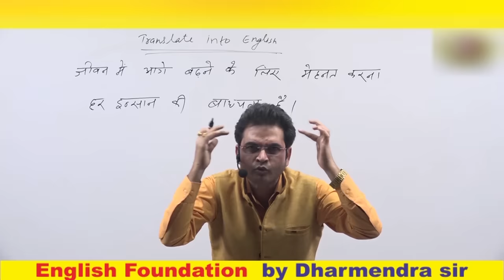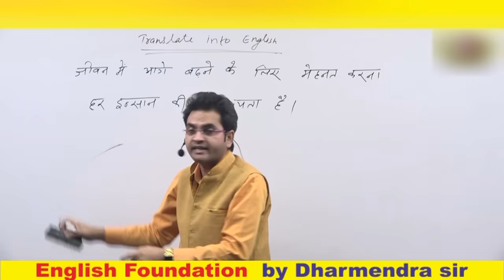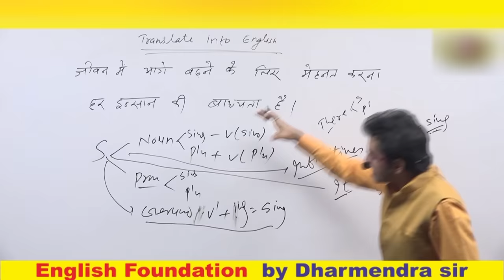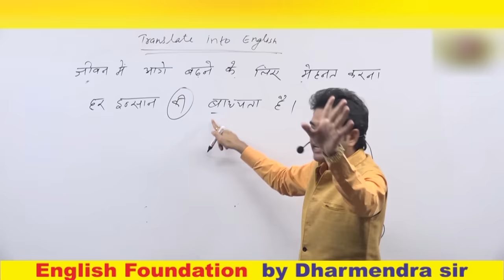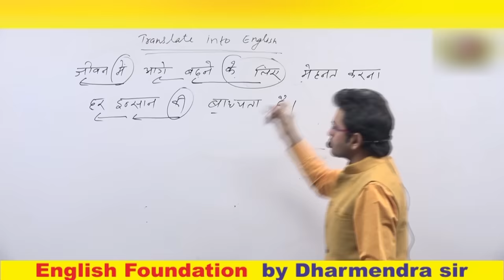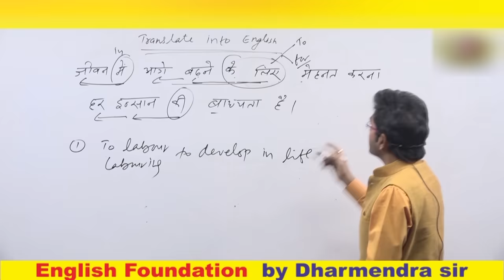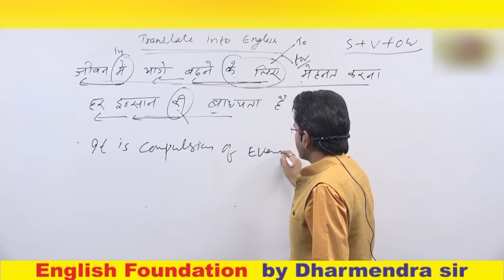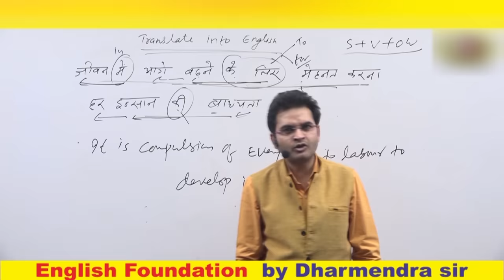How To Translate Into English Best Trick(अगर अंग्रेज़ी मुश्किल लगती है तो अब से नहीं लगेगी)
In this video, I have discussed the basic translation into english with tips&tricks. So, that you can learn and translate easily.

• English Grammar
• Objective English
• English Translation
• Doubt Class